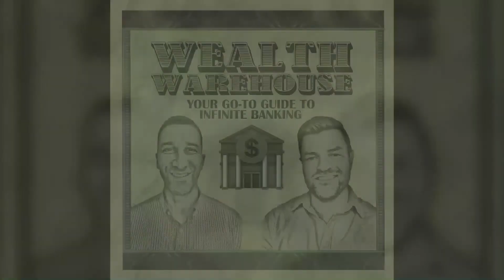Infinite Banking: The Saver the Debtor and the Wealth Creator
Learn about the concept of Infinite Banking in this video, where we discuss the role of the Saver, the Debtor, and the Wealth Creator in building financial freedom. If you're interested in learning more about Infinite Banking, this video is a must-watch!

In this episode, David and Paul explore the power of the infinite banking concept regarding loans and how IBC puts you in control. After breaking down the two general ways of paying for a purchase, David and Paul discuss why 'wealth creators'—or whole life insurance users—outsmart the 'savers' and the 'debtors' in more ways than one.

In this episode you will learn:

- How do you finance borrowed money?
- Who are the savers, debtors, and wealth creators?
- IBC empowers you!
- On banks suspending HELOCs in a time where it's needed the most
- The three HUGE advantages of an IBC policy over a mortgage

About Your Hosts:

David Befort and Paul Fugere are the hosts of the Wealth Warehouse Podcast. David is the Founder/CEO of Max Performance Financial. He founded the company with the mission of educating people on the truths about money.

David's mission is to show you how you can control your own money, earn guarantees, grow it tax-free, and maintain penalty-free access to it to leverage for opportunities that will provide passive income for the rest of your life.

Paul, on the other hand, is an Active Duty U.S. Army officer who graduated from Norwich University in 2002 with a B.A. in History and again in 2012 with a MA in Diplomacy and International Terrorism. Paul met his wife Tammy at Norwich.

As a family, they enjoy boating, traveling, sports, hunting, automobiles, and are self-proclaimed food people.